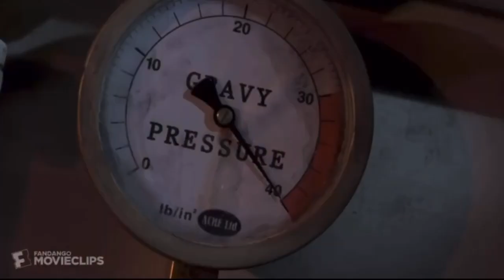YTP: Chichen Rerch